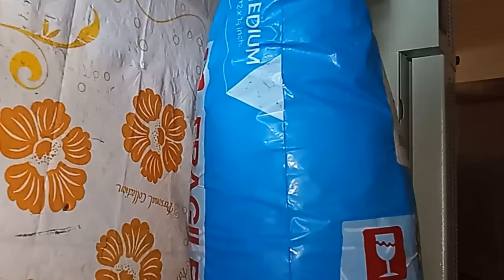unboxing baby pacifier and baby figurine